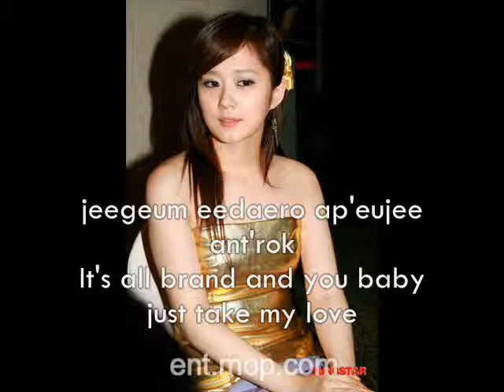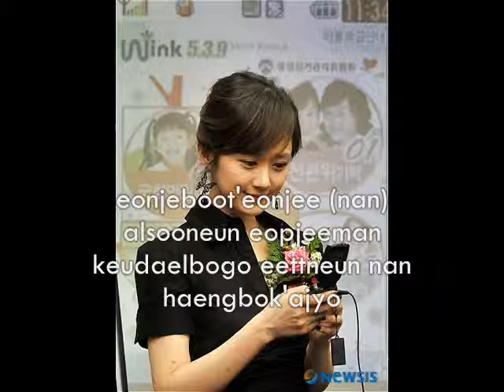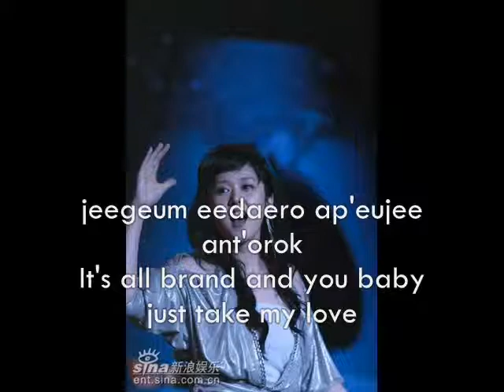Jang Nara - Dwaejiaka Photo MV [romanizatin lyrics]